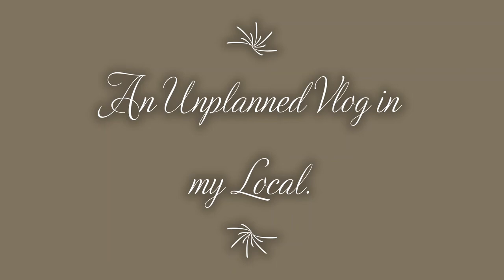An unplanned vlog in my local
There is nothing to describe for this vlog, but since you are checking the description so this vlog was all about those moments which relished by us when we finally sighed relief for the Durga Puja break. It's very random and I was wandering here and there so no linkage in the vlog in any clip. but once again thank you if you like my work. Keep supporting and consider a like to this video